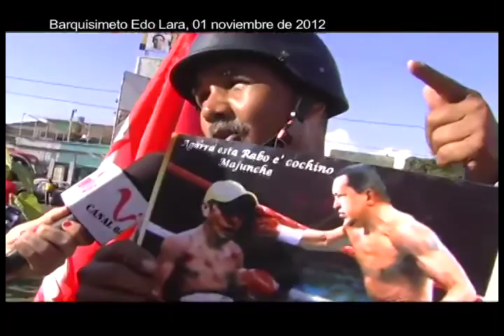Reporte En La Calle: Inicio de Campaña del Comandante Reyes Reyes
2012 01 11.- Reporte En La Calle: Inicio de Campaña del Comandante Reyes Reyes

Noviembre se inicio con la movilización que marcaba el inicio de Campaña del Comandante Reyes Reyes, en lucha para la Gobernación del Estado Lara, aquí las imágenes de la fiesta popular.